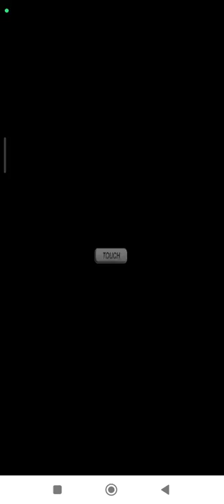Gunpey DS Frontier | Original | Hard Nintendo DS | Emulated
Gunpey DS
Frontier | Original | Hard